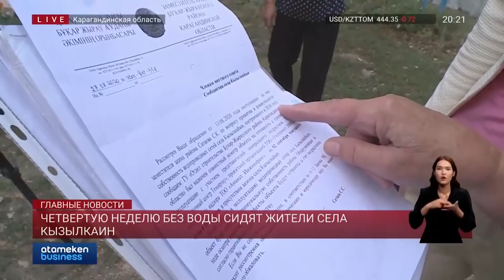Четвертую неделю без воды сидят жители села Кызылкаин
Вот уже четвертую неделю половина жителей села Кызылкаин Карагандинской области сидят без питьевой воды. По словам сельчан, воды не стало после последней аварии на водопроводе. Несмотря на то, что новую сеть в поселке проложили еще шесть лет назад, водопровод остается бесхозным, местные власти до сих пор не передали его в коммунальную собственность. Все подробности в материале нашего корреспондента Веры Шеллер